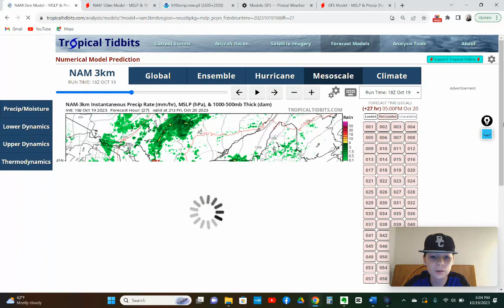INTENSE arctic blasts could lead to huge snowstorms and severe weather next week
In this video I will be giving you the latest details on a massive arctic blast that will send temperatures below 30 degrees and lead to major storm systems bringing feet of snow and severe weather.
I also will be giving you the latest details on a big Nor’easter that is set to bring heavy rain and gusty winds to the Northeastern U.S.
I also will provide some information on TS Tammy that will make landfall on the Lesser Antilles as it strengthens to a CAT 1 hurricane.